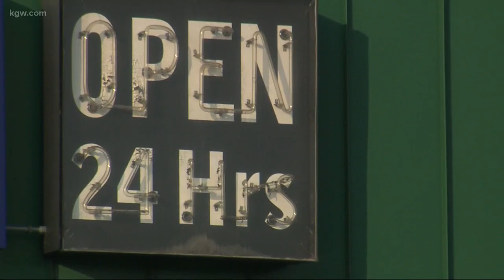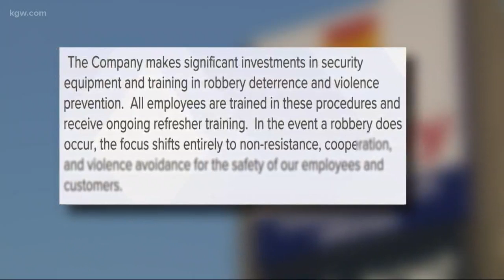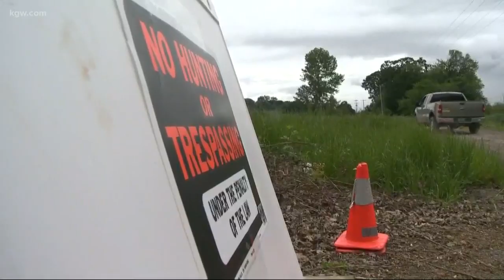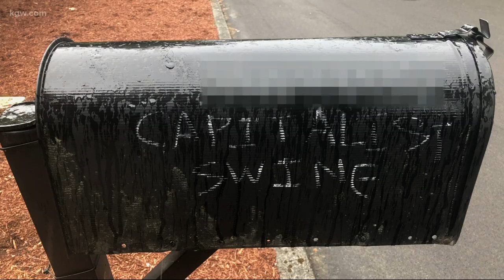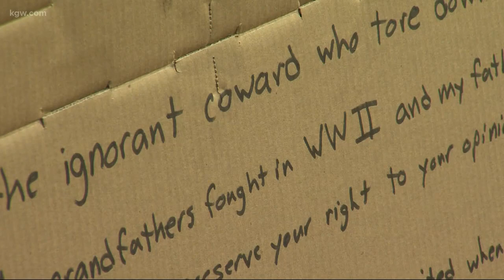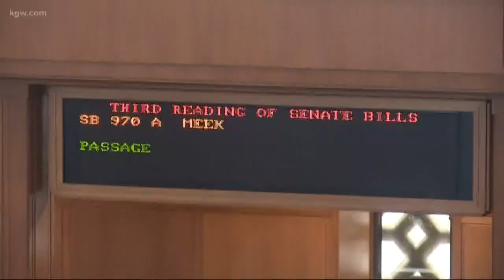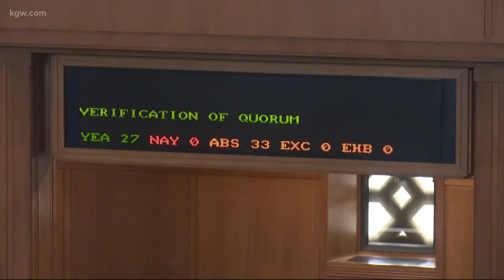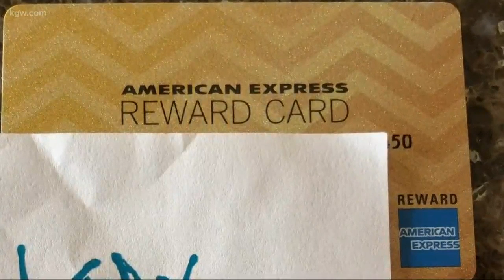Top stories: 11 p.m. 5-28-19